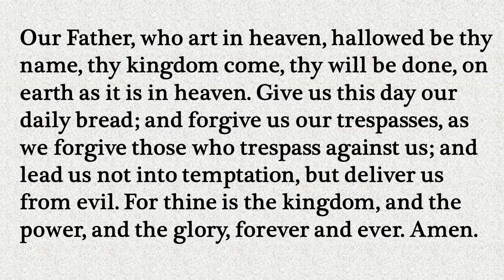Our Daily Devotion January 5, 2021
Our Daily Devotion for January 5, 2021.  Reading by Duane Roelfs.